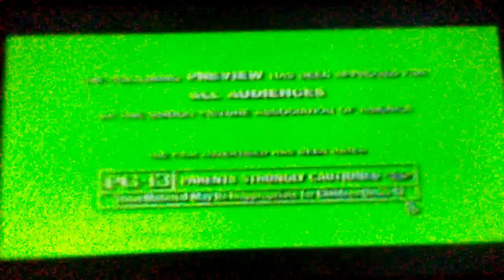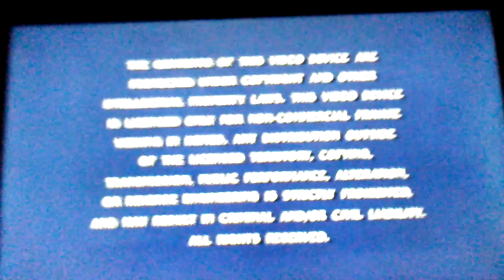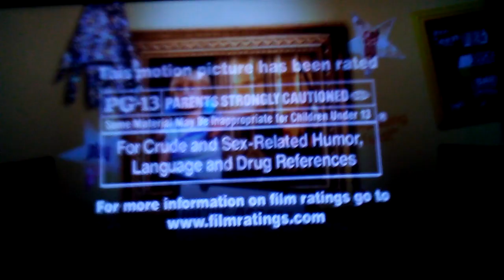Opening To Dickie Roberts: Former Child Star 2004 DVD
1. Paramount DVD Logo (With Menu)
2. Timeline Trailer
3. The School Of Rock Trailer
4. The Fighting Temptations Trailer
5. Lara Crofton Tomb Raider: The Cradle Of Life Trailer
6. Warning Screen
7. The views expressed... Screen
8. DVD Menu Screen
9. MPAA Rated PG-13 Screen
10. Paramount Pictures Logo